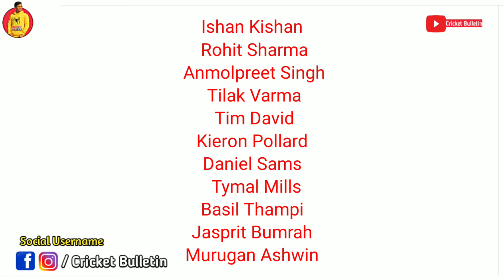IPL 2022 - Match 14 : MI vs KKR Playing 11